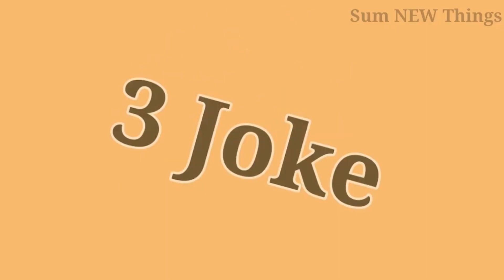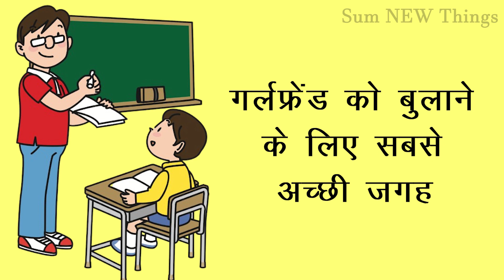Lot Pot Joke's | Part 72 | Funny Video | Fun Jokes | Hindi | Sum NEW Things